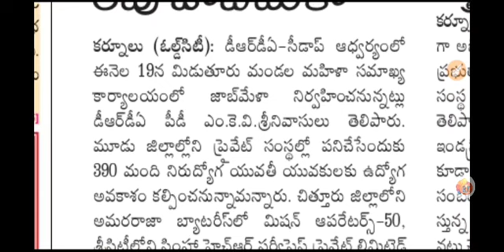DRDA సీడాఫ్ ఆధ్వర్యంలో భారీ ఉద్యోగాలు || DRDA JOB Mela || AP latest jobs || Shine India RK Tutorial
😎 Dear Friends ❤️

తెలంగాణ రాష్ట్రంలో మరియు ఆంధ్రప్రదేశ్ రాష్ట్రంలో భారీగా ఉద్యోగ నియామకాలు జనవరిలో ప్రారంభం కానున్నాయి. దేశంలోనే అతిపెద్ద ఆన్ లైన్ ఎడ్యుకేషన్ ప్లాట్ఫామ్ అయినా " Unacademy " చాలా ఉచిత క్లాసులు ప్రారంభం అయ్యాయి.

🎉 STEP 2: Verify your mobile number & Email

RK✍️